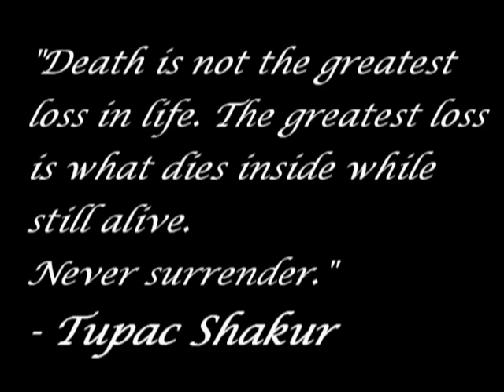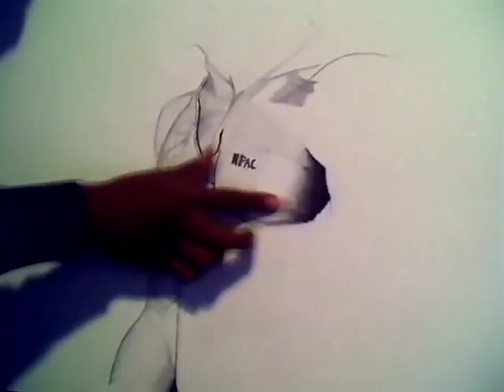2Pac Tupac Shakur Drawing by Denzel Seals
Tupac Shakur is my favorite artist of all time. He had his rough beginnings but ended up being a revolutionary powerhouse using the power of music. In my opinion he was the most influential and life changing rapper this world has ever seen. His lyrics will always be remembered.